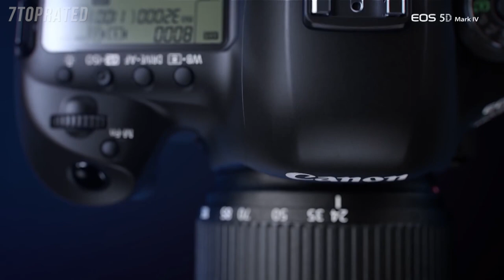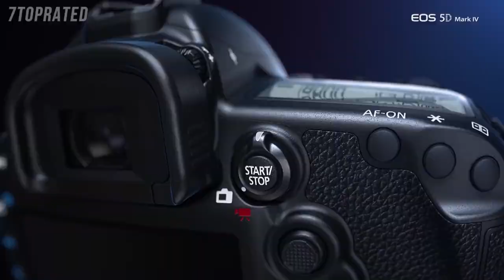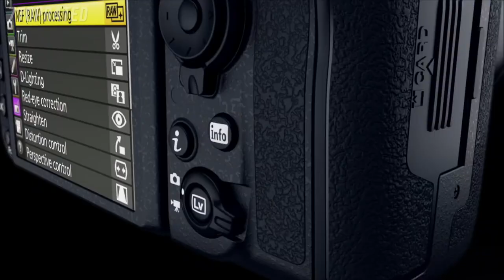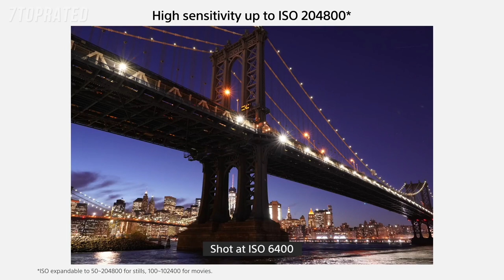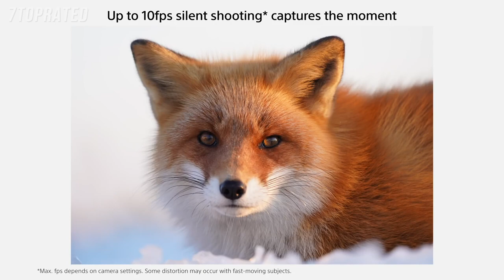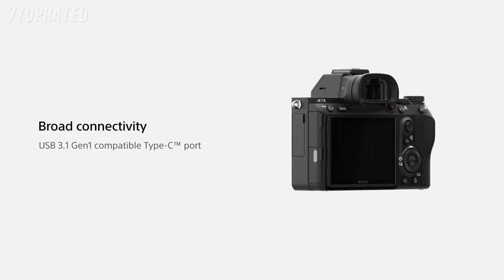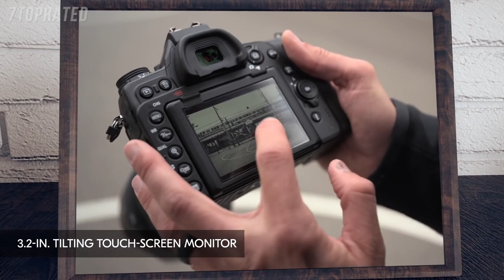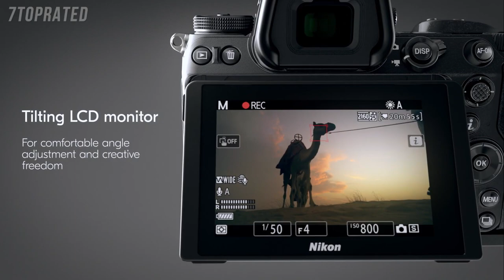5 Best FULL FRAME CAMERAS 2020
In today's video we've hand-picked the 5 best full frame cameras for 2020.

► 5. Canon EOS 5D Mark IV Full Frame Digital SLR Camera
► 4. Nikon D850 4K Digital SLR Camera
► 3. Sony Alpha A7 III
► 2. Nikon D780 Camera
► 1. NIKON Z6